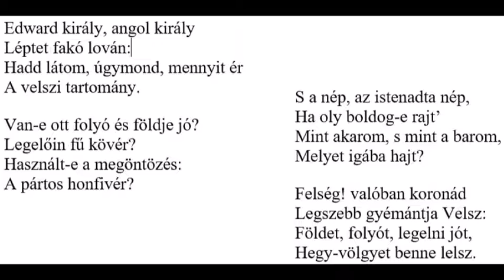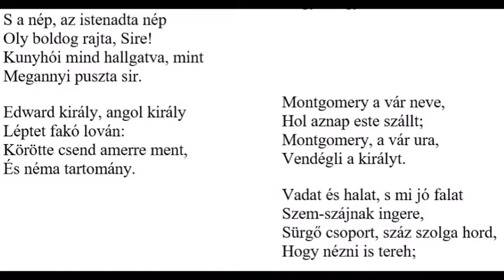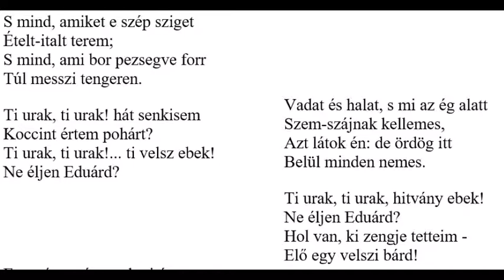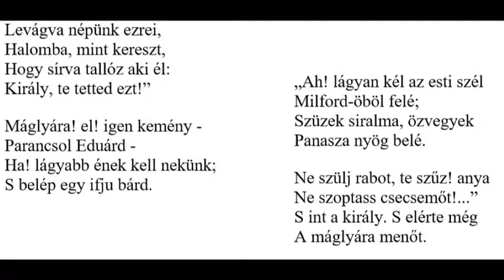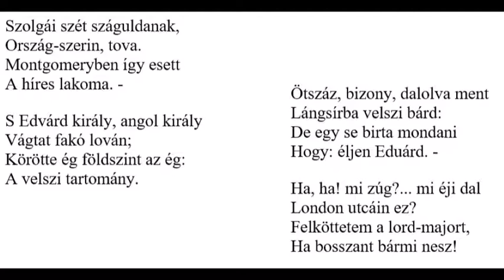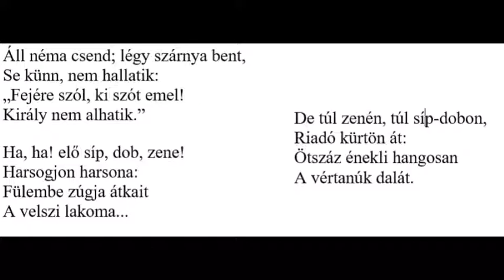Arany János A wales-i bárdok